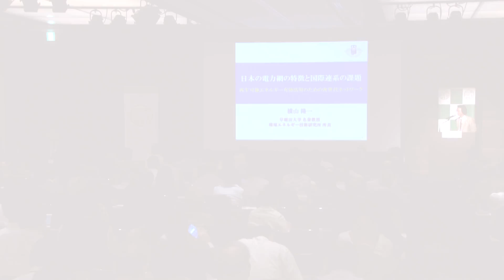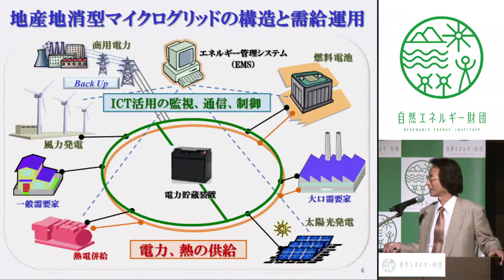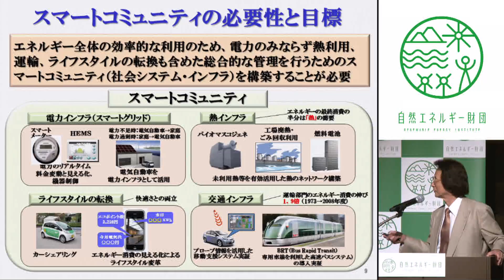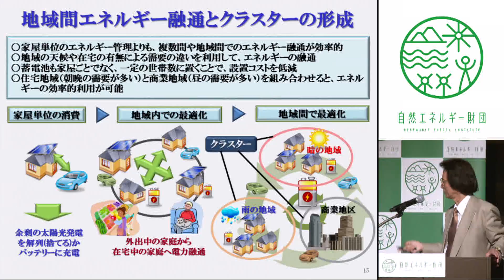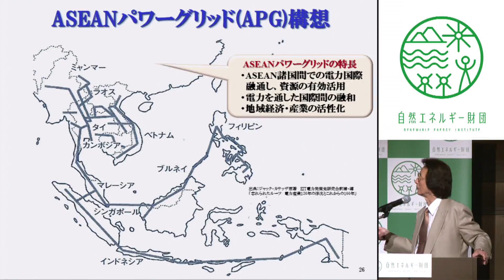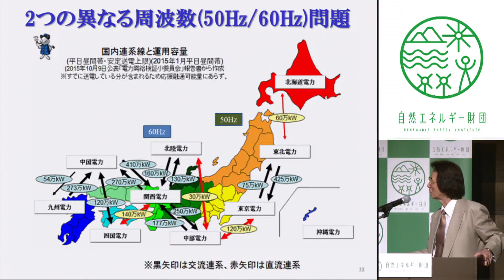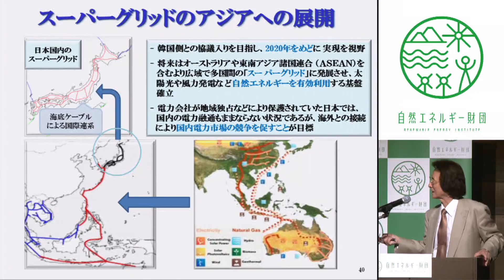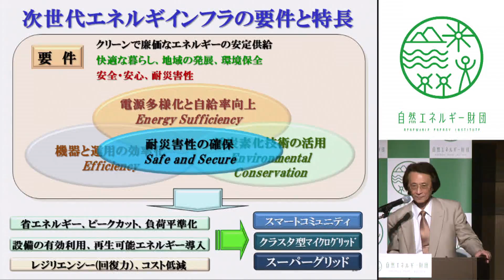17MAY2017_2_International Symposium_Keynote 2